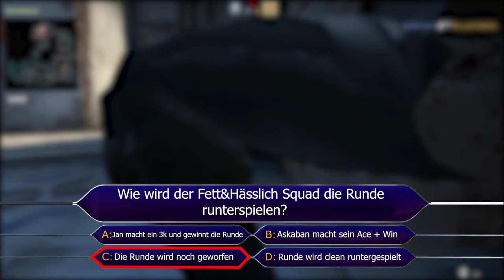RED MICH NICHT AN | CS:GO mit dem fett & hässlich Squad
Der fett & hässlich Squad regelt mal wieder ORDENTLICH rein ;D Wehe es "redet" jemand N4styc0re an, ALLA!

Editor: Sn33zle

• Mein Epic Creator Code: DERDUMMBABBLER